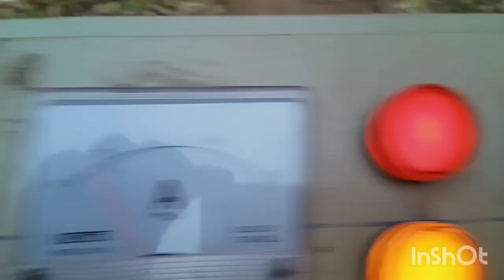Borewell pump installion Amazing technique l Borewell water checking videos l Borewell motor fitting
In this video Khizar hayat is showing a very skilled team of Borewell drilling deep well boring experts in action
This is a complete and detailed video about the process of deep well boring with the help of a semi-automatic Borewell rig machine
These guys are drilling 450 feet deep to install a submersible pump which is best for pumping water from very deep well boring
Khizar hayat tried to cover the whole process of deep well boring and water pump installation from ground breaking to turning on the water pump